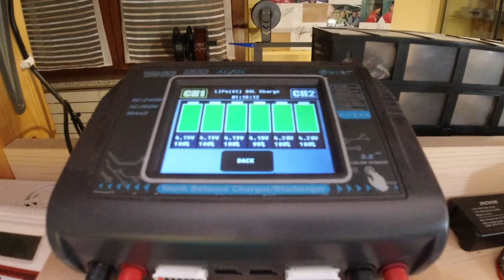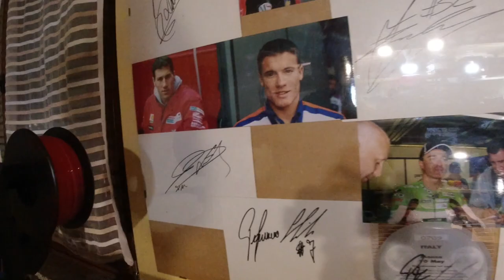TOUR DEL MIO STUDIO DOVE ACCADE TUTTO!!! IL MIO PARCO GIOCHI!!! 👍🏻😉